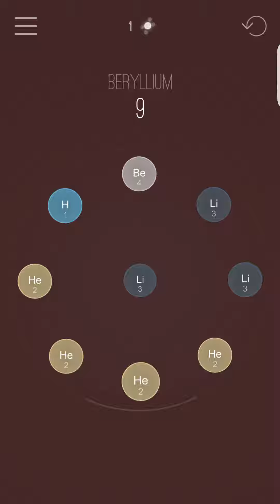Let's Play : Atomas ( Android ) Gameplay #1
Welcome to Atomas ( Android ) by PvP Mania !

Today I present a Gameplay of Atomas ( Android ) Gameplay #1